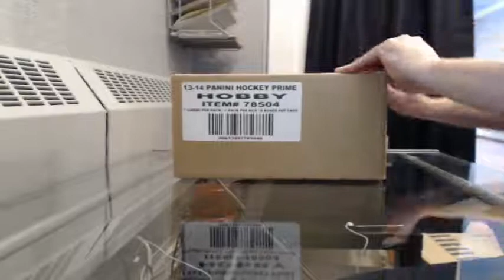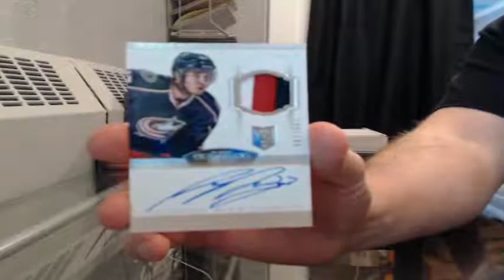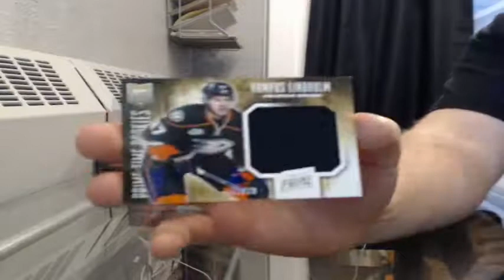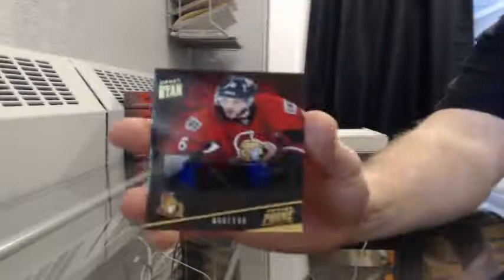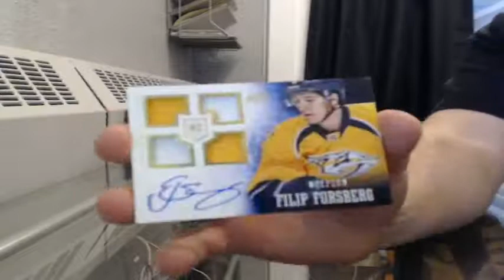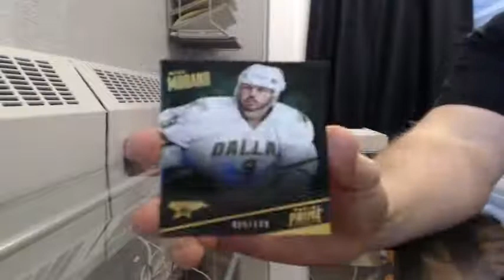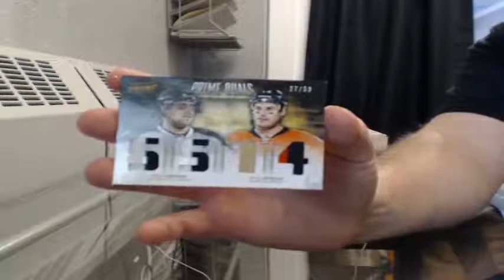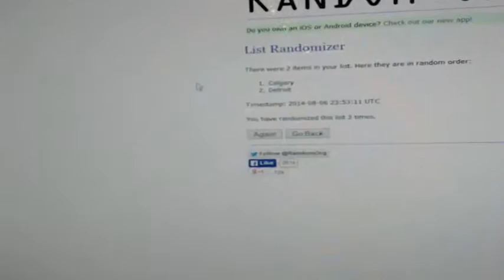13/14 Panini Prime Team Select Case Break #12